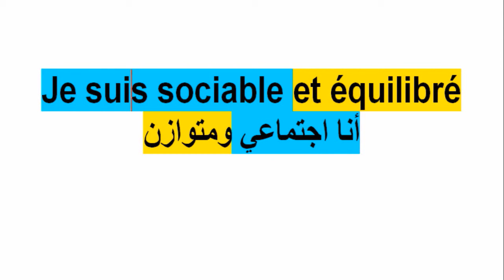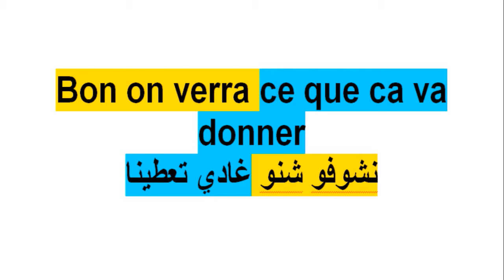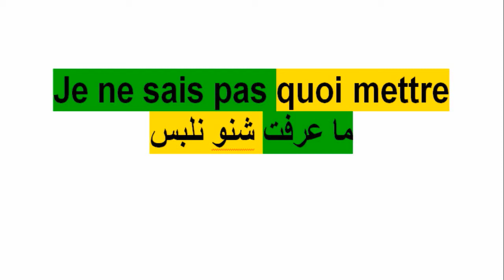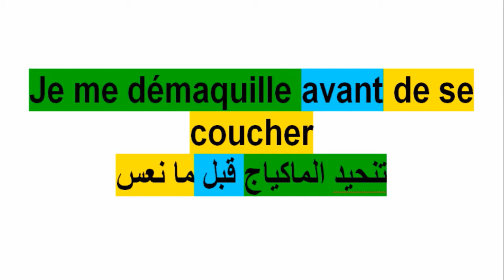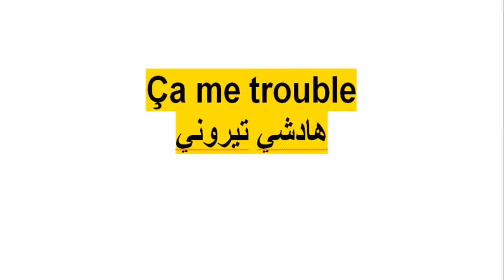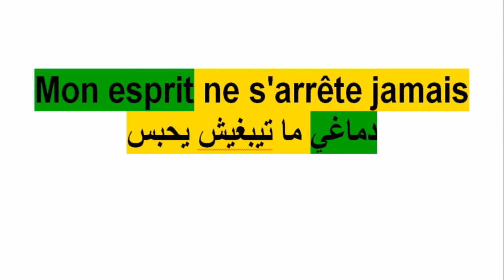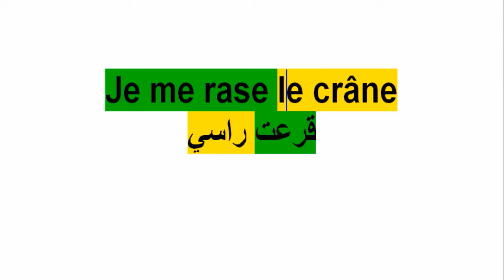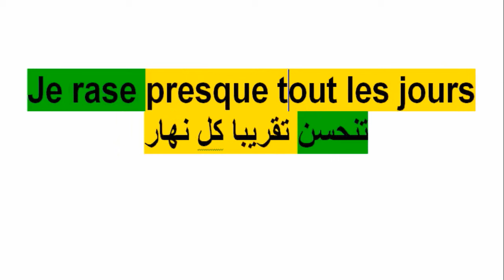التعارف بالفرنسية - faire connaissance avec quelqu'un